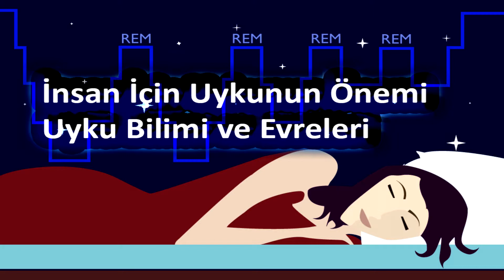İnsan İçin Uykunun Önemi Uyku Bilimi ve Evreleri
Uyku Bilimi ve Evreleri,uykunun önemi,uyku evreleri hakkında bilgi sunduğumuz güzel bir videomuz.
İnsan sağlığı ve enerji toplaması için vücudun en gerekli ihtiyaçlarından biridir. Uyku uyumayan kişiler agresif,yorgun,halsiz ve sinirli olabilir. Su nasıl gerekli bir ihtiyaç ise insan içinde uyku aynı derece bir ihtiyaçtır.

Uyku Nedir?
Günde ortalama sekiz saat uyuyan insanlar hayatlarının yaklaşık üçte birini uyuyarak geçirmektedir. Hayatlarımızda bu denli büyük yer kaplayan uyku, yaşamdaki önemli olgulardan biridir.
Uyku, insan vücudunun dış uyarıcılara karşı uyarılma kat sayısının arttığı ve dinlenmeye geçtiği fizyolojik bir haldir. Yıllarca bu alanda yapılan birçok araştırma ve çalışmalara rağmen; uykunun önemini ve fonksiyonlarını daha yeni yeni anlamaya başlamaktayız. Modern biyolojinin en çok tartışılan konularından biri olan uyku, organizmalar için adeta yemek yemek ya da soluk almak gibi hayati bir zorunluluktur. Uyku, doğal olarak döngüler halinde seyir eden genel bir hareketsizlik durumudur. Neredeyse bütün çizgili kaslar ve istemli hareketler devre dışı kalıp; metabolik faaliyetlerin hızı oldukça azalmaktadır. Fakat, bu sırada bütün bu düşen organik temponun aksine, beyin oldukça aktif bir şekilde çalışmaktadır. Bununla birlikte, uyku halindeyken görüntülenen beyin dalgaları, uyanıklık ve koma halindeyken görüntülenen beyin dalgalarından çok daha farklı bir örüntü izlemektedir. Bu farklı durumlar söz konusu olduğunda net bir ayrım yapabilmek çok önemlidir.